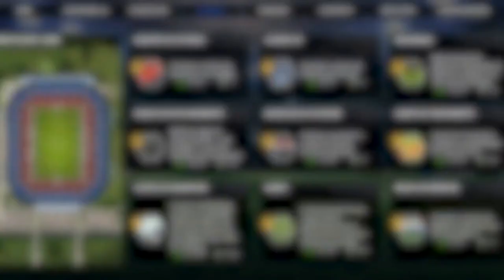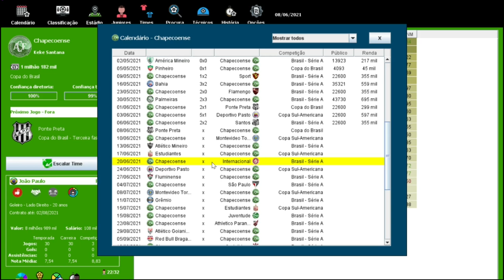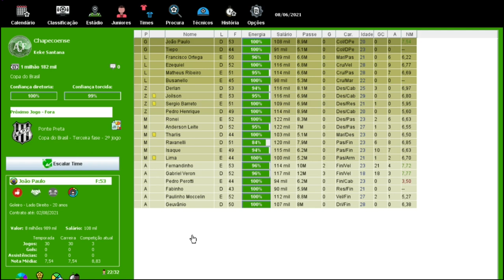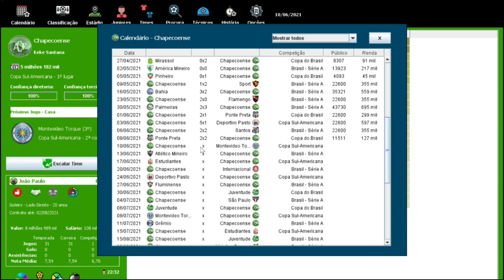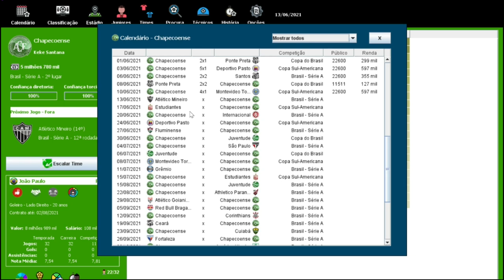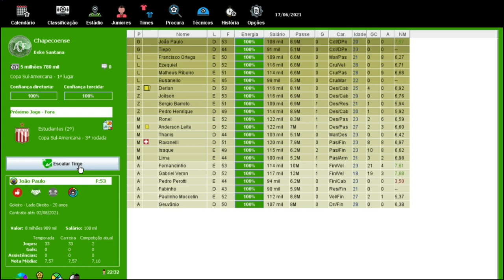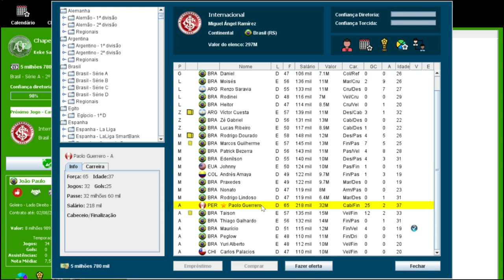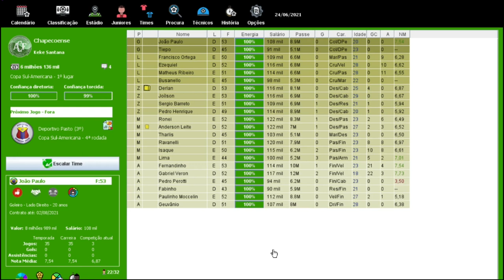BRASFOOT 2021(modo carreira) CHAPECOENSE - BUSCANDO A LIDERANÇA BR 🏆 !!! #07 🇧🇷 🟢⚪🟢⚪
Canal Parceiro 👇🏽👇🏽👇🏽